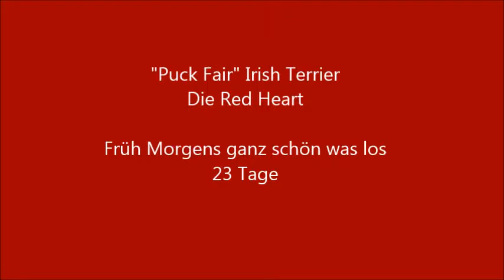Puck Fair Irish Terrier. Die Red Heart 23 Tage. Füh morgens schon ganz schön was los...